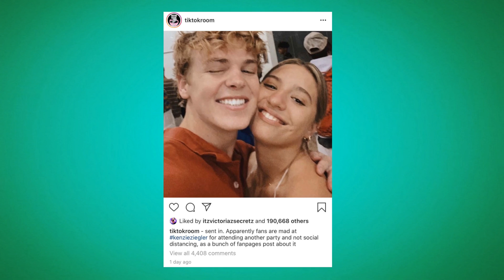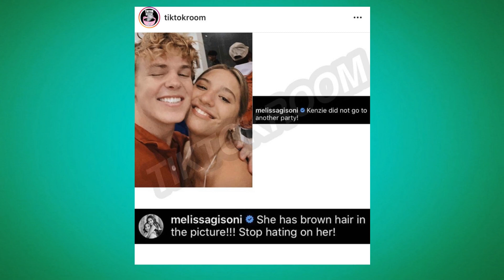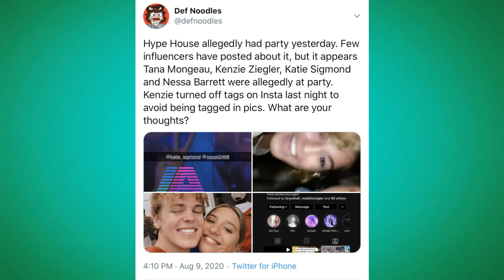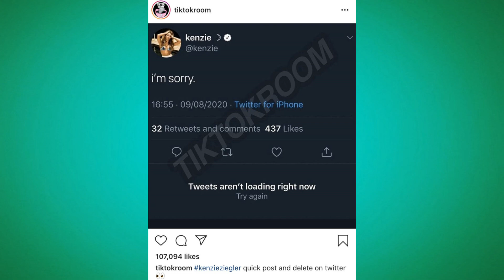Kenzie Ziegler Still Going To Influencer Parties?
Hey, it's jonathanblogs and welcome to CreateChaosGossip!  Your home for all things internet, celebrity, and television.  If you love Dance Moms, TikTok, and the Kardashians, this is the place for you!  In this video, I discuss Kenzie Zeigler being accused of going to another influencer party after all the controversy a few weeks ago.  I discuss Kenzie's deleted tweets and Melissa discussing the situation.